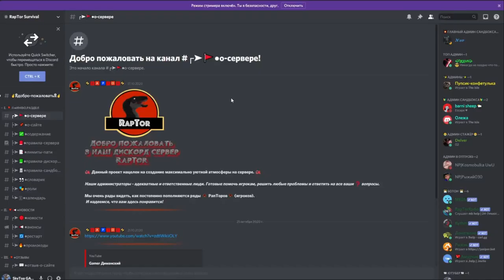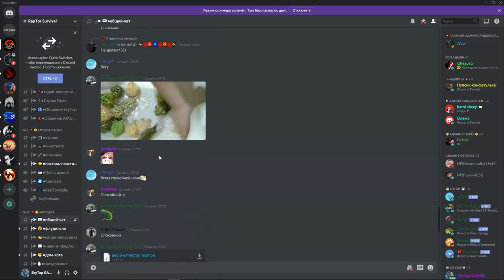THE ISLE. ЗОМБИ ДИНОЗАВРЫ !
✔️Наш Дискорд канал
✔️Я в Дискорд SkyTop GAMES#0197